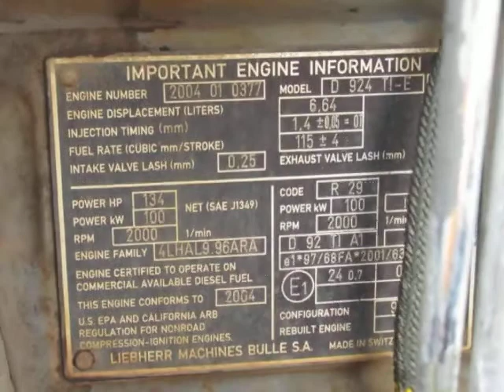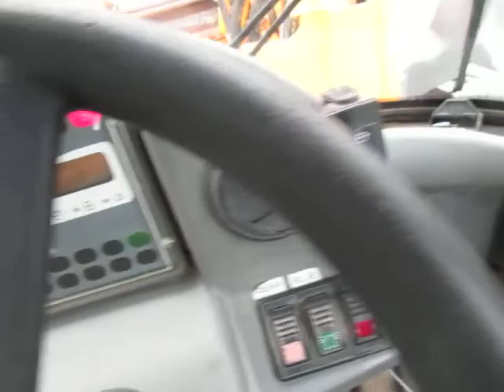GovDeals: 2004 Leibher L538 Loader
2004 Leibher L538 Loader sold by Kingston, ON on GovDeals.com